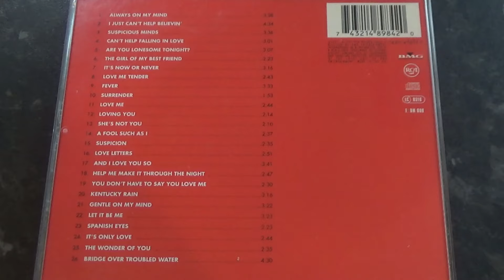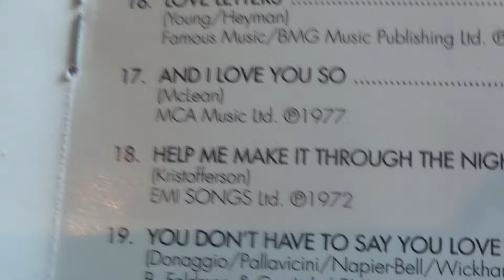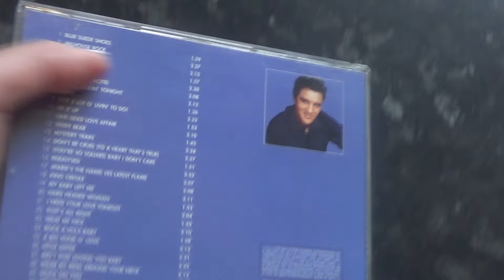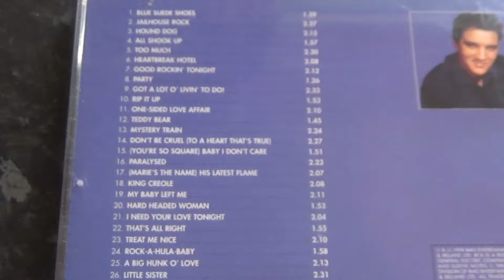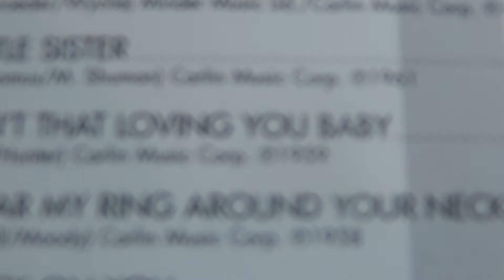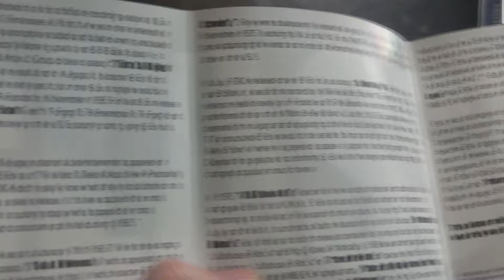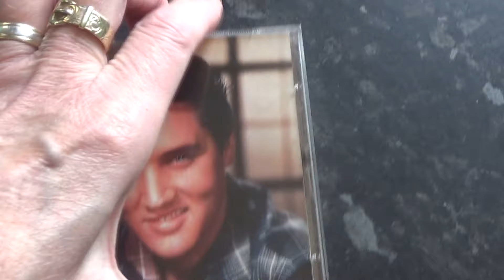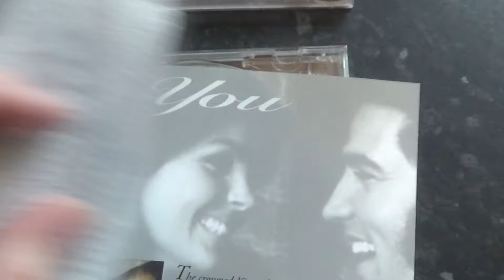Elvis Presley The Ultimate Love Songs / Rock 'n' Roll Collection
Featuring the CD's The Ultimate Rock 'n' Roll Collection, The Ultimate Love Songs Collection, Classic Elvis, and Love Songs.